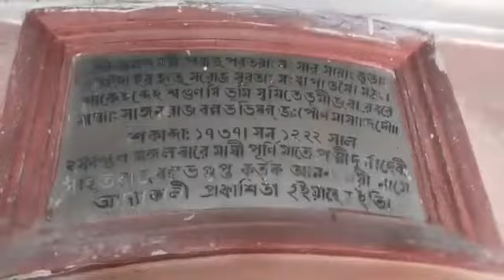৩৫০ বছরের পুরনো বুদবুদের মানকরের আনন্দময়ী কালী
মহুয়া ঘোষাল দুর্গাপুর ৪ নভেম্বর ২০২১
প্রতিবছরের মতো এবছরও মহা ধুমধামে পুজোর আয়োজন করা হয়েছে। তবে প্রশাসনের বিধিনিষেধ মেনে এ বছর পুজোর আয়োজন করেছেন পুজোর উদ্যোক্তারা।
বুদবুদের মানকরে প্রাচীনকাল থেকেই কবিরাজ বাড়ির পুজো হিসাবেই পরিচিত। তবে এখানে মন্দিরে মা কালীকে মহামায়া রূপেই পুজো করা হয় সারা বছর ধরে।
কবিরাজ বাড়ির সদস্য গোপাল কবিরাজ জানিয়েছেন তাদের এই পুজো 350 বছরে পদার্পণ করেছে। এই পুজোর সূচনা করেছিলেন রাজবল্লভ গুপ্ত। সারাবছর পুজো হলেও কালিপুজোর সময় বিশেষভাবে জাঁকজমক করে পুজোর আয়োজন করা হয় প্রতিবছর। প্রাচীনকাল থেকেই রীতি মেনে এখানে বলি প্রথা চালু রয়েছে পাঠা বলির পাশাপাশি চাল কুমড়ো এবং আখ বলি দেওয়া হয়। মন্দিরে দেবী মূর্তি এখানে কষ্টি পাথরের। 350 বছর আগে দেবীকে পঞ্চমুন্ডির আসনে বসানো হয় সেই থেকেই দেবী পঞ্চমুন্ডির আসনেই পুজো হয়ে আসছে আজও।
প্রতিবছর কালি পুজোর সময় হাজার হাজার ভক্তের সমাগম হয় এখানে।